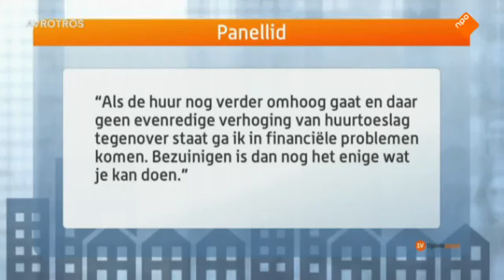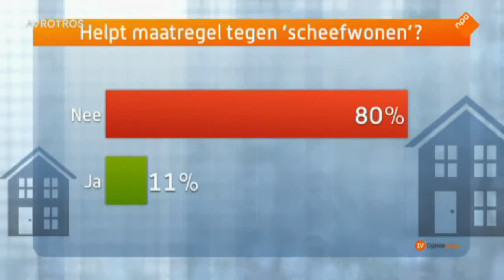Tweederde sociale huurders bezorgd om huurverhoging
Tweederde (65%) van de deelnemers die een sociale huurwoning hebben, maakt zich zorgen over een eventuele huurverhoging in 2014. Woningcorporaties mogen de huren in juli verhogen met maximaal 4% tot 6,5%, afhankelijk van het inkomen van de huurders. Bijna vier op de tien (38%) sociale huurders stelt in de financiële problemen te komen als de huur omhoog gaat.

Dit blijkt uit onderzoek van EenVandaag onder 7.000 mensen met een huurwoning, waarvan er ruim 5.000 met een sociale huurwoning.

Deelnemers geven aan: 'Alles is afgelopen jaren veel duurder geworden en inkomsten zijn juist achteruit gegaan. Bezuinigen is het enige wat je kan doen, Minder verzekeringen, wat vaker een boterham eten, familiebezoek uitstellen.'

'Als de huur nog verder omhoog gaat en daar géén evenredige verhoging van huurtoeslag tegenover staat ga ik in financiële problemen komen. Wooncorporatie doet niets aan onderhoud, maar wél steeds huurverhoging; huis tocht aan alle kanten waardoor ook energierekening hoger uitvalt.'

'Dan moet de auto aan de kant; kunnen er geen uitstapjes meer gemaakt worden met de kinderen; de kinderen zullen van sport afmoeten; ik zal moeten bezuinigen op uitgaven van kleding en schoeisel en vakanties; theaterbezoek kun je dan ook wel vergeten. Het studiepotje van de kinderen komt dan ook in gevaar. '

Van de sociale huurders geeft 46 procent aan dat ze op dit moment moeilijk aan de maandelijkse huur kunnen voldoen. Bij negen op de tien (92%) sociale huurders is de huurprijs in 2013 ook al verhoogd.

Scheefwoners: 'huurverhoging is geen stimulans'
De inkomensafhankelijke huurverhoging is vooral ingesteld om 'scheefwonen' aan te pakken. Het kabinet hoopt mensen met een relatief hoog inkomen voor een sociale huurwoning sneller te laten doorstromen naar een andere woning middels een jaarlijkse huurverhoging van maximaal 6,5 procent.
Van de deelnemers aan het onderzoek die zelf aangeven 'scheef' te wonen denkt slechts 11 procent dat het inkomensafhankelijk maken van de huur het 'scheefwonen' zal tegengaan. Acht op de tien (80%) 'scheefwoners' stellen dat de huurverhoging geen stimulans is om een nieuwe woning te zoeken.

Nieuwe huurwoning moeilijk vindbaar
Van alle deelnemers aan het onderzoek die op dit moment zoeken naar een huurwoning, geeft 85 procent aan dat het moeilijk is een passende woning te vinden. Dit komt volgens de deelnemers vooral doordat de wachtlijsten bij woningcorporaties lang zijn (62%), de prijzen voor particuliere huurwoningen te hoog zijn (45%) of dat het aanbod van particuliere huurwoningen in hun omgeving te laag is (21%).